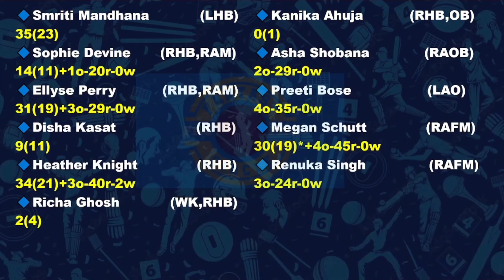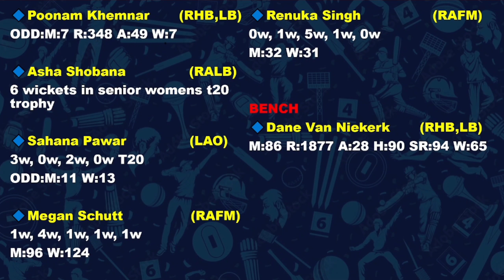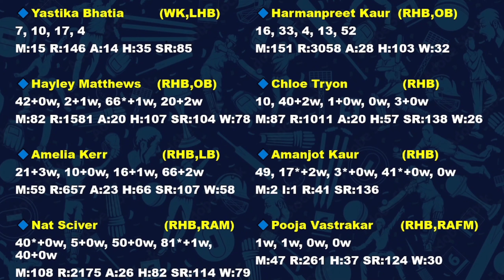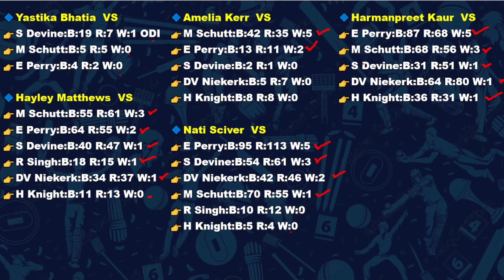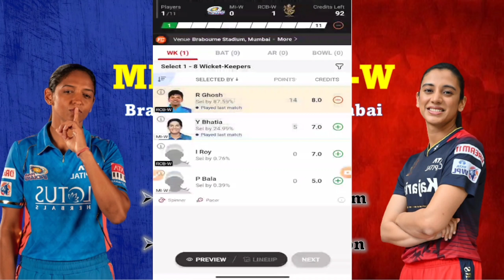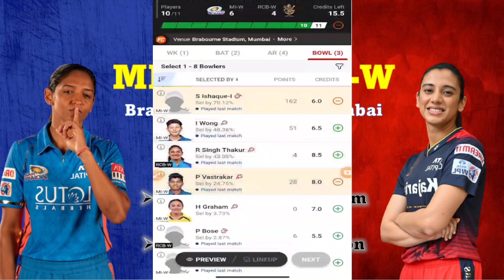MI-W vs RCB-W | MI-W vs RCB-W Dream11 Prediction | MI-W vs RCB-W My11circle Team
MI-W vs RCB-W | MI-W vs RCB-W Dream11 Prediction | MI-W vs RCB-W My11circle Team | MI-W vs RCB-W WPL Match | WPL 2023

The video includes preview and prediction of MI-W vs RCB-W match.
You will get full details of each player and lot of important information of unknown Indian players.
After all the details analysis we will create dream11 team